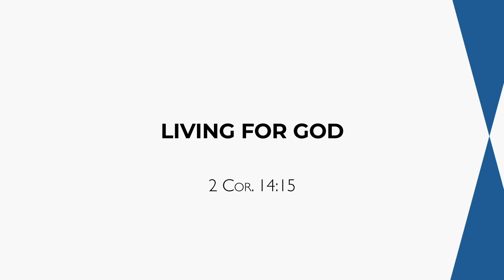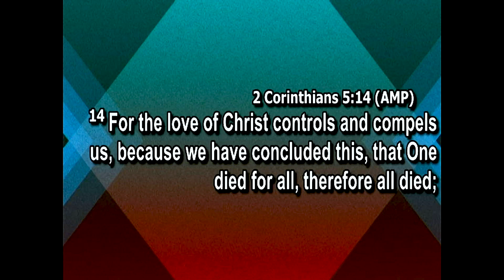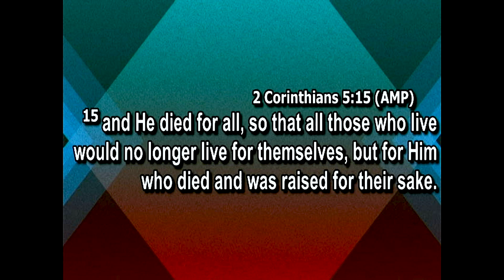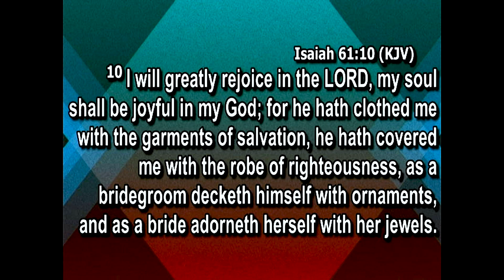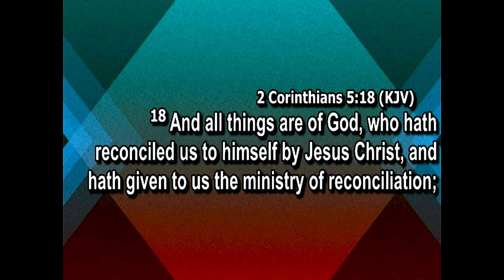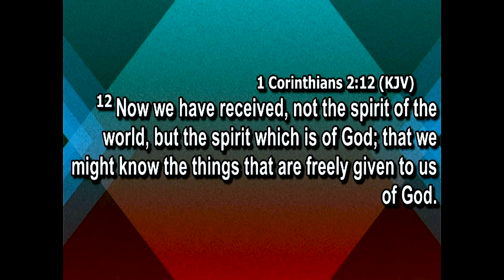Living for God | Pastor Samuel Sorinmade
God wants you to love Him and live for Him. If you don't live for Him because of your love for mundane things, you can miss your calling and destiny in life.